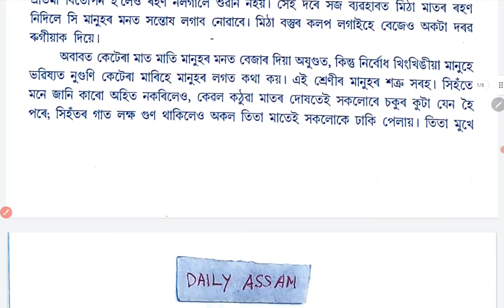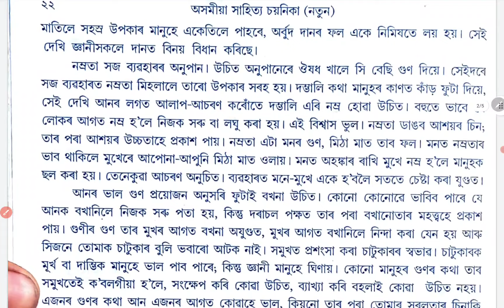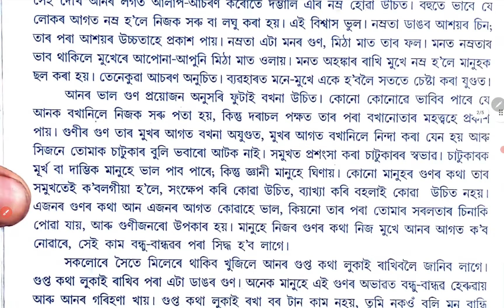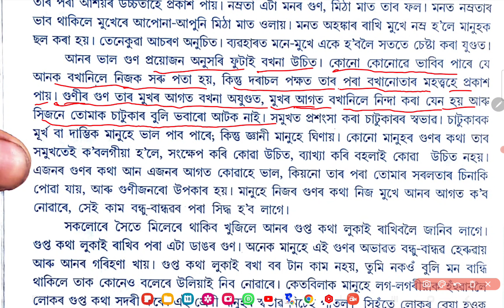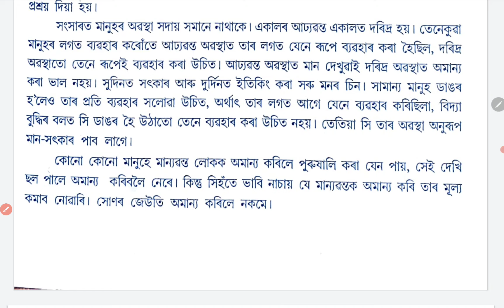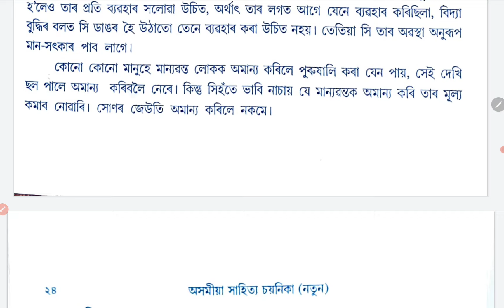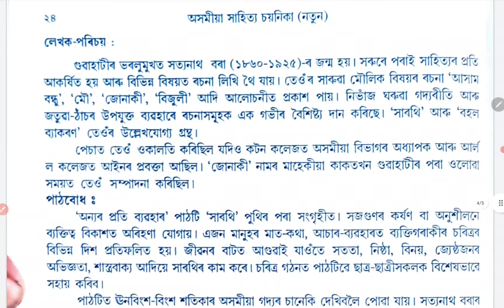অন্যৰ প্ৰতি ব্যৱহাৰ - Class 9 Assamese Chapter 6 Explanation | Lesson 6 | SEBA Class 9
Dear Students in this YouTube video class we are going to discuss your class 9 Assamese chapter 6 explanation. Here you can find your all doubts and question-answer solutions and I hope you like this

🏫 Class : Class 9
📘Subject : Assamese
📘Chapter : 6
📘Lesson Name : অন্যৰ প্ৰতি ব্যৱহাৰ

🎓নৱম শ্ৰেণীৰ ক্লাছ সমূহ (Question Answer) 🎓